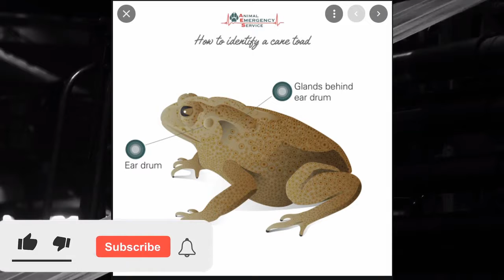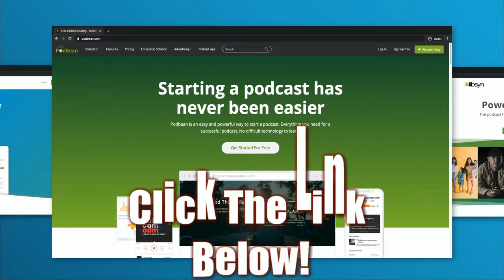Cane Toads Are Cannibals News Of The Bizarre Quippets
Link tree to Our Accounts